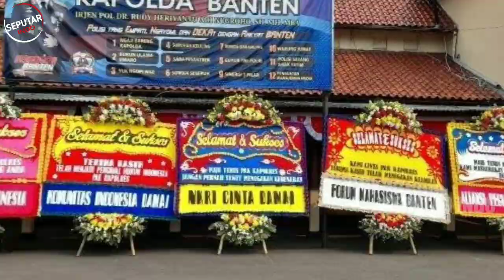Hari Ini | Nikita Mirzani Bantah Berstatus Tersangka, Pihak Dito Mahendra: Tinggal Dibuktikan